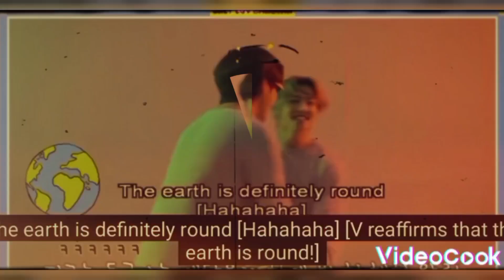bts#taekook jimin funny🤣 moments#btsarmylovers 💞